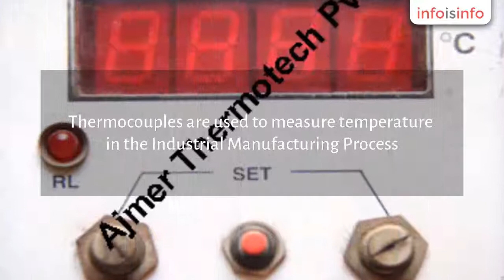Controller in Jasdan - Ajmer Thermotech Pvt.Ltd. - InfoIsInfo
Ajmer Thermotech Pvt.Ltd., Controller in Jasdan.

We are the manufacturers of Industrial Instruments. We specialize in manufacturing of Thermocouples and have an experience of more than 25 years in Platinum Thermocouples as well as Cr-Al Thermocouples. Thermocouples are used to measure temperature in the Industrial Manufacturing Process. Apart from marketing our own manufactured instruments, we also deal in the renowned International Brands. Our clientele includes almost 400 companies across the nation such as:Iron & Steel | Ceramic Plants | Glass | Powerlooms | Laboratories | Cement | Heat Treatment | Thermal Power Plant | Foundries | Refractory | Fertilizers | Petro Chemicals | Other Manufacturing Units

High Temperature Thermocouples,Indicator, Low Temperature Thermocouples,RTD.Controllers,M.I. Thermocouple